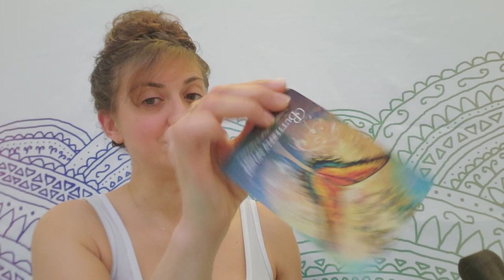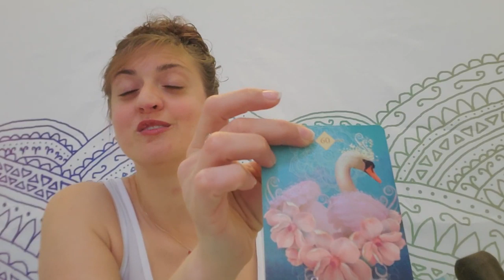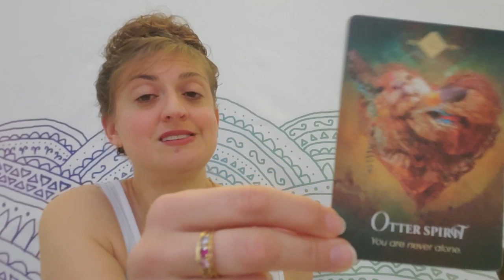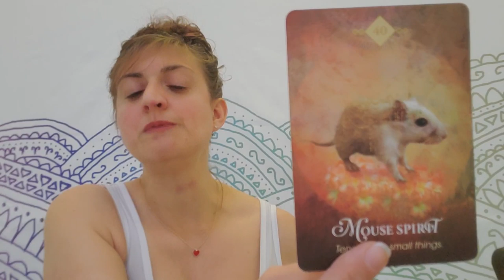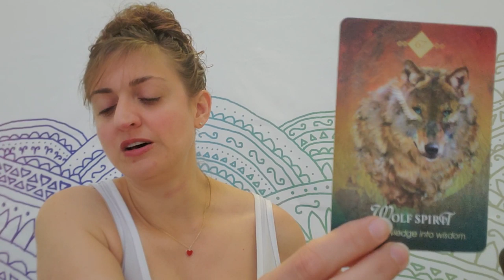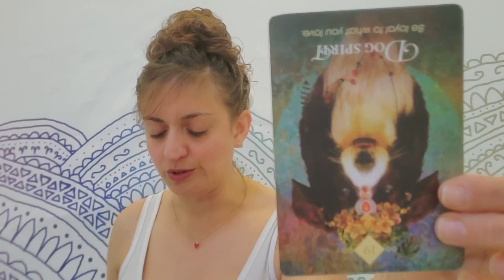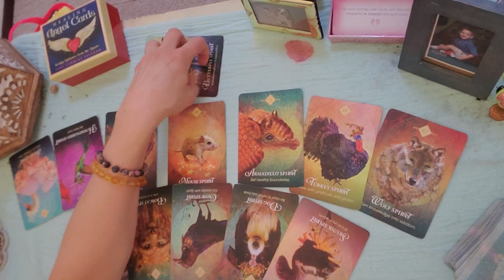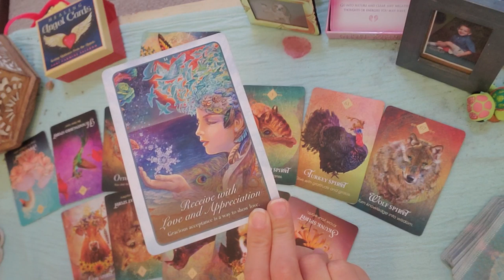♑ Capricorn: This isn't how it used to be ♑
PERSONAL READINGS
Recorded $100
In the body of the email specify:

FB: Born without Boundaries Tarot